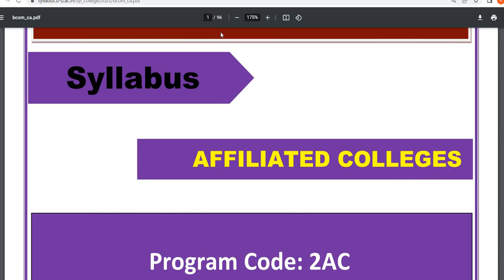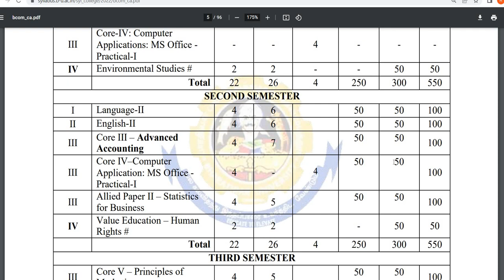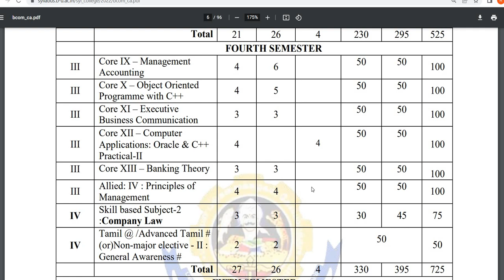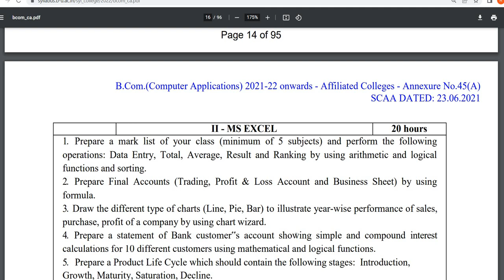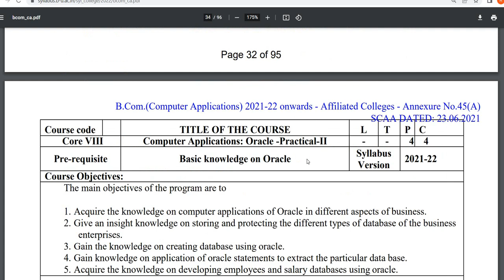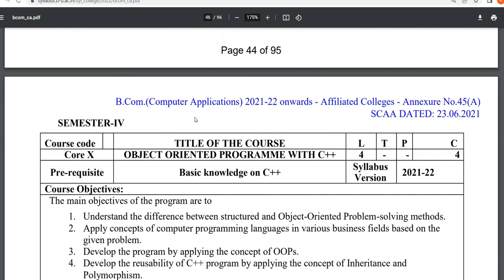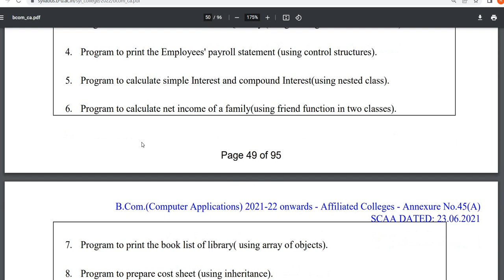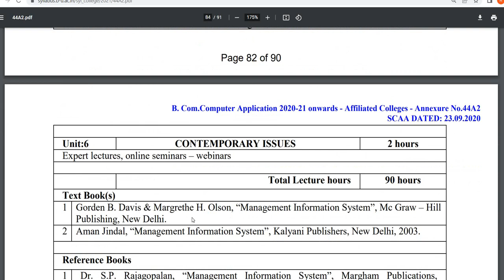B.Com CA Practical Exam Tips|Bharathiar University Affiliated Colleges|How To Score 100% Marks|Tamil